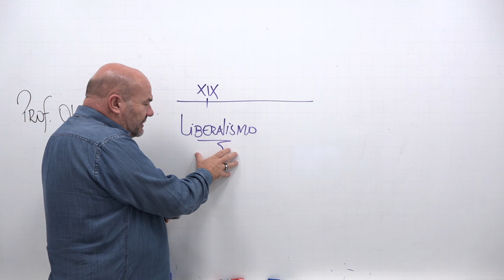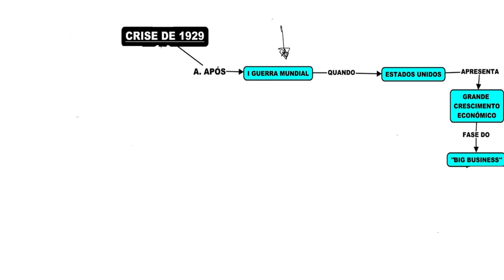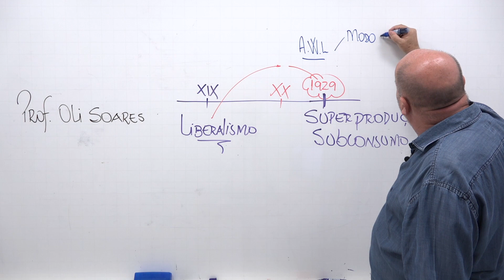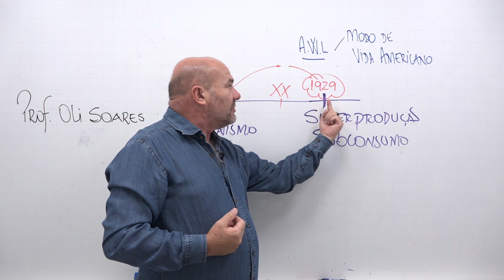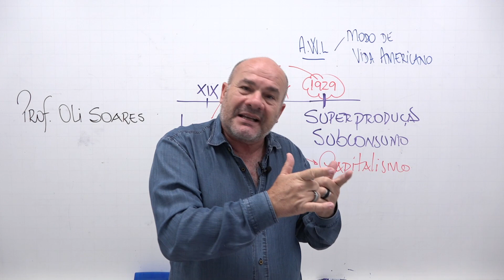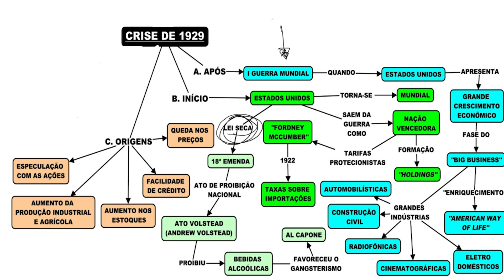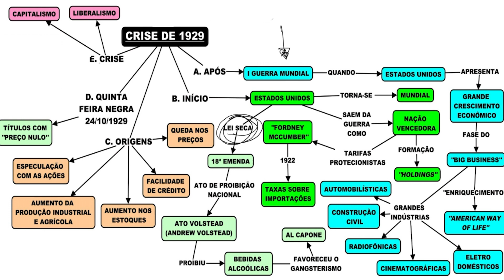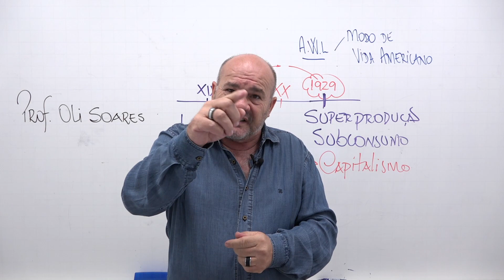O que foi a CRISE DE 29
Entenda o que foi e como ocorreu a crise de 29.